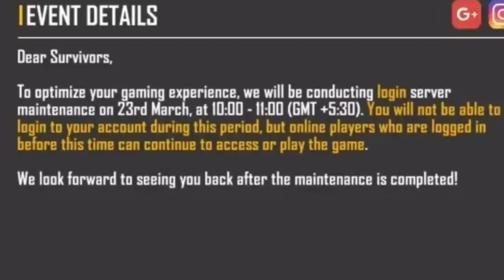MAINTENANCE FREE FIRE | HOW TO UPDATE FREE FIRE | 23 MARCH UPDATE FULL DETAILS | OB33 UPDATE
1.Garena Free Fire Indonesia
2.Garena Free Fire Brazil
3.Garena Free Fire Brasil
4.Garena Free Fire India
5.Garena Free Fire Singapore
6.Garena Free Fire Thailand

MAINTENANCE BREAK FREE FIRE OB33 FULL UBDATE || WHEN GAME WILL OPEN ?

1) Free Fire Game Is Not Open But Why
2) Free Fire Server Well Be Down For Maintenance Problem Solved
3) free fire maintenance break today how to open
4) free fire maintenance break today
5) free fire maintenance break